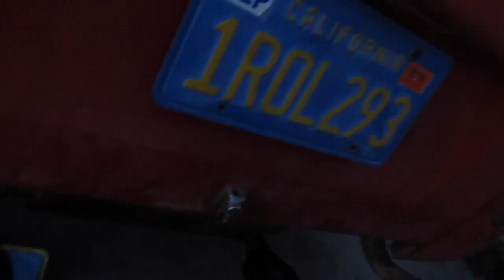Ruby the Westy Disaster strikes! | Update, Update, Update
Hey gear heads, I finally got sometime to work on Ruby the westy and get one step closer to driving her on the road, when disaster strikes! Check out the video and find out what happens in this first update  to Ruby the westy.